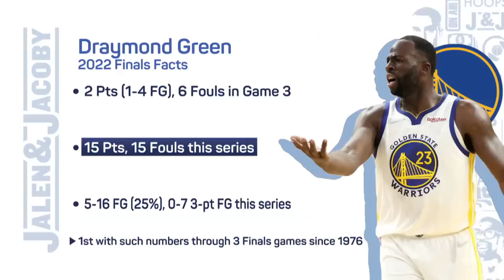Jalen & Jacoby on how effective they think Steph Curry will be in Game 4 following his injury‼️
Jalen Rose and David Jacoby discuss Stephen Curry's status for NBA Finals Game 4, discuss how effective he could be following the injury, Draymond Green's potential impact and more.